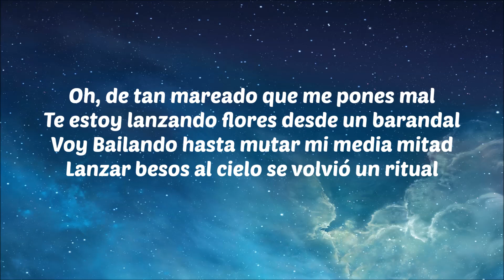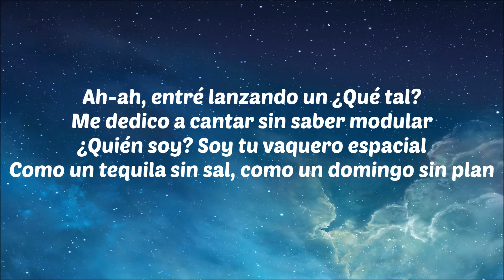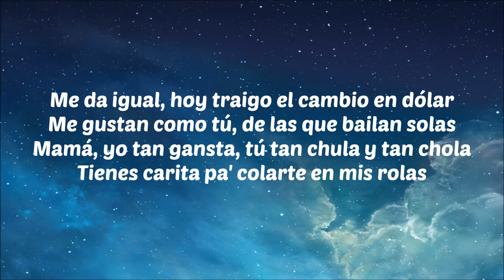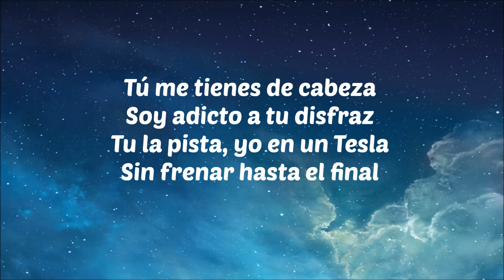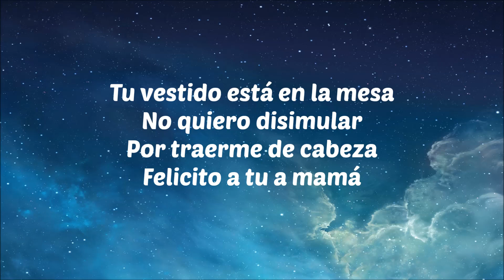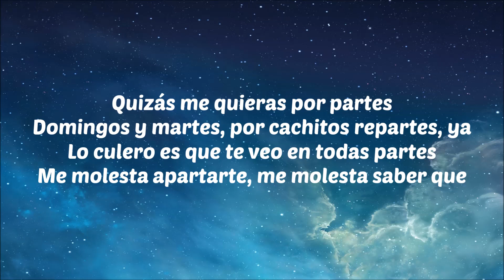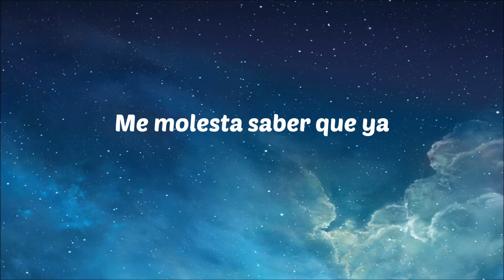Charles Ans | Tu Vaquero Espacial (Letra)